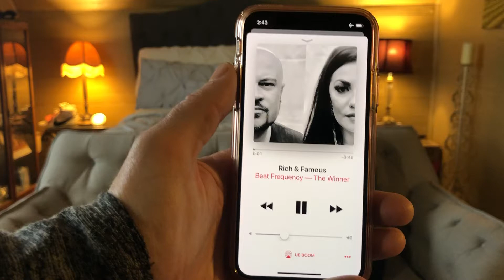Bedroom Stories ‘Rich and Famous’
Beat Frequency describe a bit of their creative process and show you some fresh dance moves!